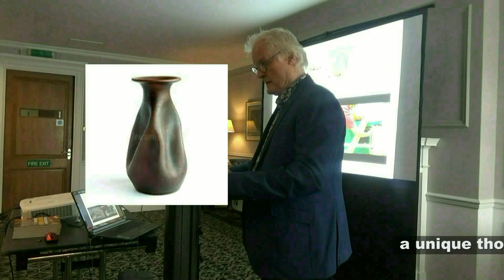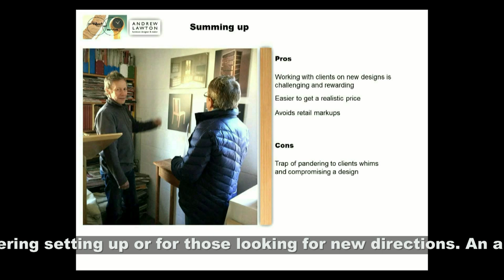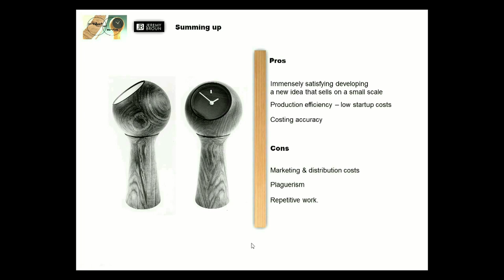Product Or Service Lecture Advert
Contemporary hand-made furniture in the UK tends to be one-offs which are expensive prototypes. Designer makers Jeremy Broun and Andrew Lawton with a combined experience of over 80 years present each case.